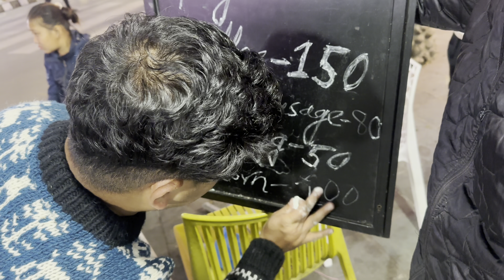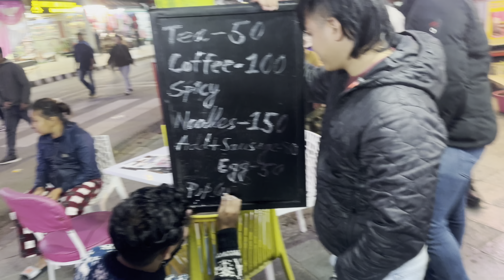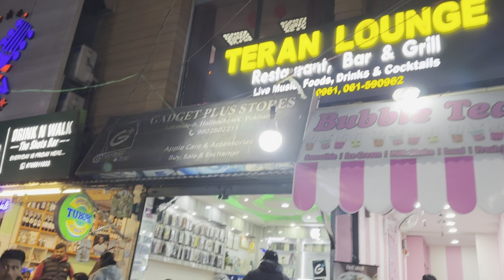STREET FESTIVAL MA XUTAI BUSINESS || KTA HARUKO JHAGADA